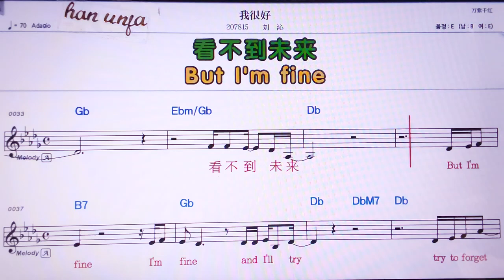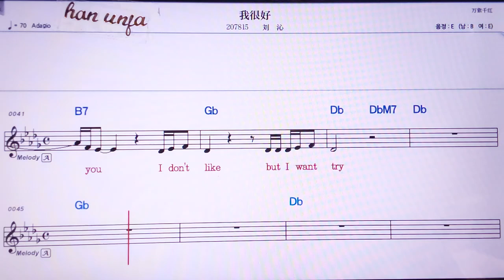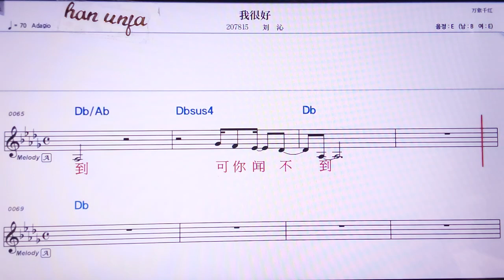💖 위헌하오/리유친 👍MR,노래방, 가라오케, 악보, 코드, 가사 ,Karaoke,반주